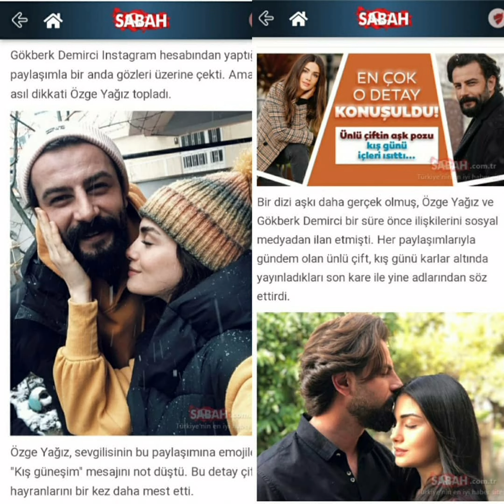Özge Yağız yeni dergi çekimlerinden ilk kare